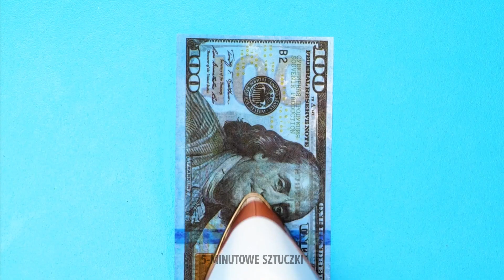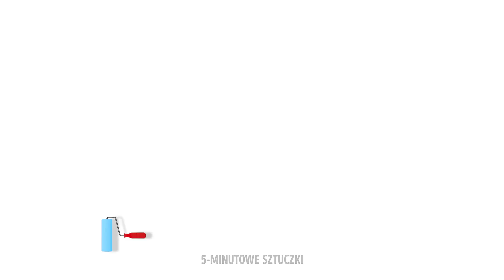GDYBY PRZEDMIOTY BYŁY LUDŹMI || Zabawne sytuacje i śmieszne sztuczki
Cześć, Przyjaciele!
W tym odcinku pokażemy śmieszne sytuacje, które spotykają każdego z nas. Wyobraźcie sobie, że różne przedmioty są ludźmi. Jak by się czuli w takich sytuacjach? Koniecznie obejrzyjcie film, jeśli ciekawi Was, jak czuje się pop-it, kiedy go używacie albo jak się czuje banknot, który zapodzieje się w Waszej kieszeni i niechcący trafi do prania. Nadepnęliście kiedykolwiek na klocek lego? Przyznacie, że to bardzo nieprzyjemne. Ciekawe natomiast, jak czuje się ten klocek? W naszym filmie przygotowaliśmy nie tylko śmieszne i prawdziwe sytuacje, ale także przydatne sztuczki, które pomogą Wam w życiu.

Znaczniki czasu:

03:05 Gdyby budzik był człowiekiem
03:56 Kiedy grasz na playstation
04:53 Tajemnica splątanych słuchawek
06:26 Fajna sztuczka z pastą do zębów